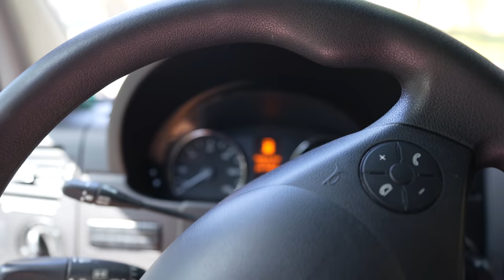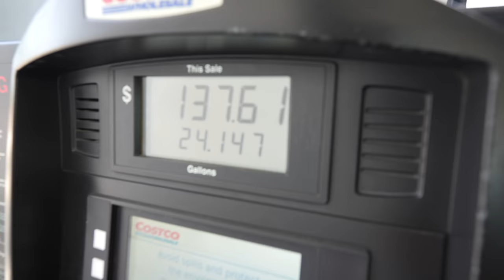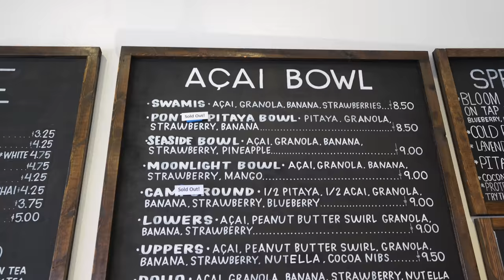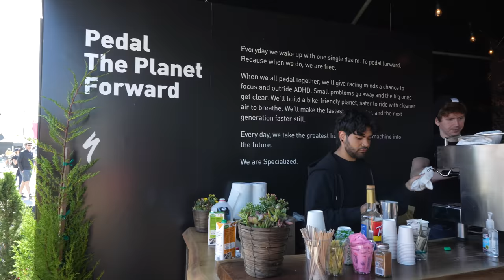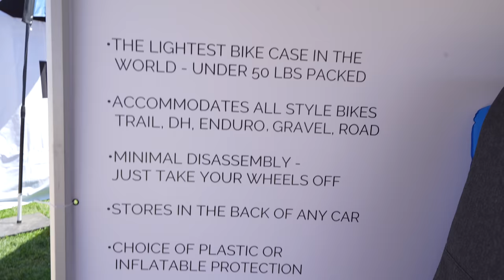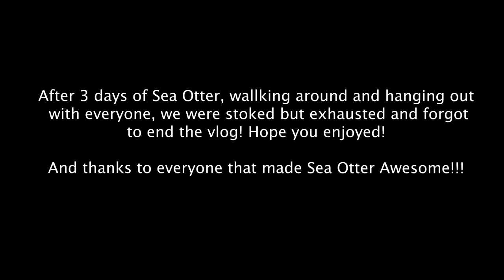We went to the BIGGEST Bike Festival in the USA! (Sea Otter Classic 2022)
Our California adventures continue and in this video we head to the Sea Otter Classic in Monterey, California! If you have never been to the Sea Otter Classic, it is one of the biggest bike festival in the world where all type of bike brands come on down and showcase their latest and greatest products! We can't recommend this festival enough!

✅ Want some DVO Suspension? Tell them we sent you for Awesome MTB savings!
✅ Looking for hydration? Our favorite Nutrition for riding!

Our Bike Builds:

Fork and Shock: DVO Diamond/ DVO Topaz (Code "Awesomemtb")

Our Address:
Mo and Hannah Awesome
8583 Irvine Center Dr # 153